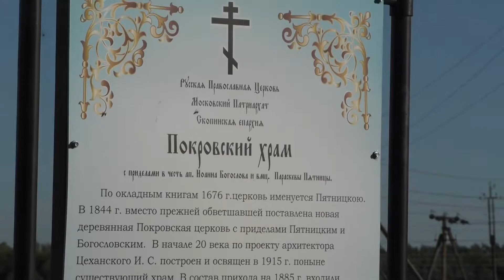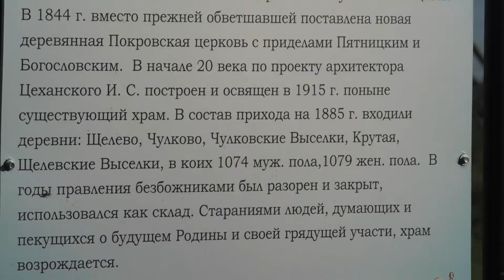Церковь в Яблоневе